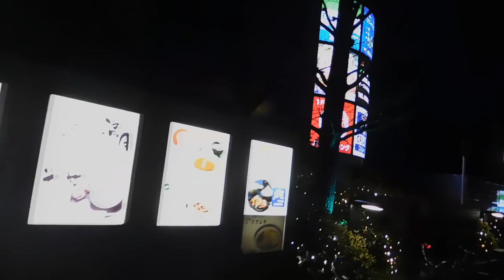DSCN0008クリスマス20170201東京イースト２１ 東陽町 を歩いてみた